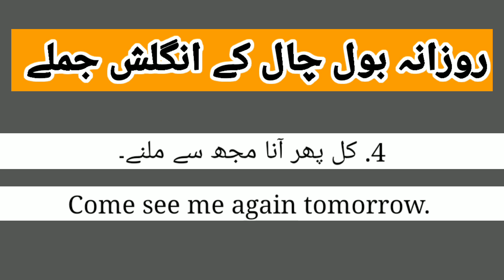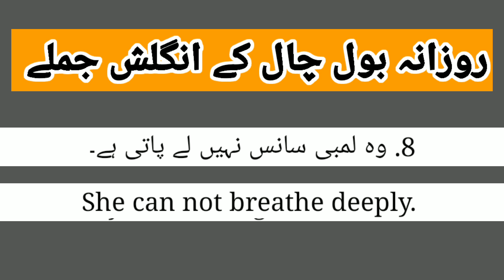Daily use English Sentences in Urdu/Hindi 2021|Most Important Sentences|Learn Asaan English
In this video you learn about daily use English sentences.